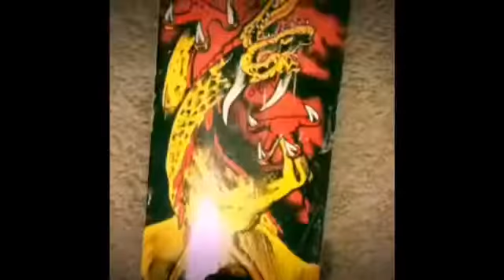Skate 4!!!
..the end..